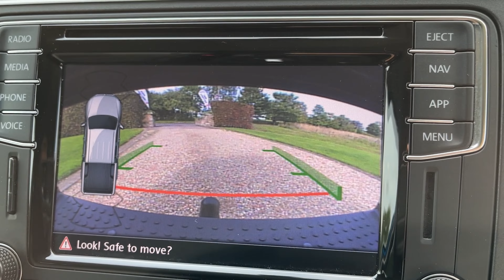VW Amarok Highline V6 TDI 4MOTION Auto Pickup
VW Amarok Highline V6 TDI 4MOTION Auto Pickup with 34,500 miles, including Truckman Canopy and VW service Plan to June 2025 - For sale at PAS Motors, Silver Street, Winteringham, North Lincolnshire DN15 9ND